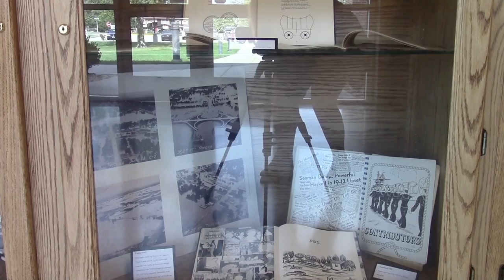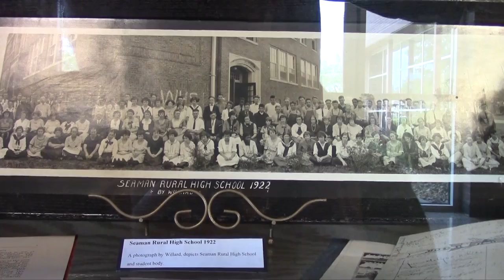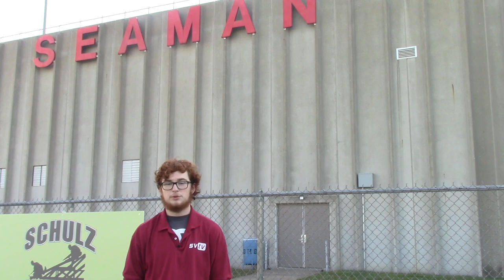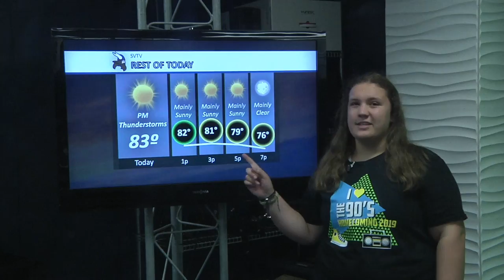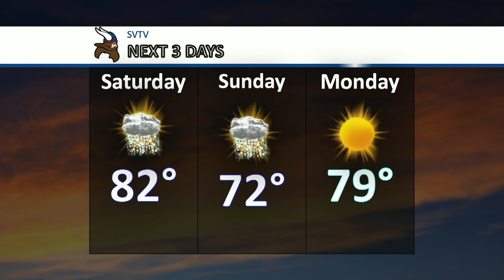9-20-19 SVTV Daily News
Anchors: Jessica and Morgan
Graphics: Caitlin
Director Aaron